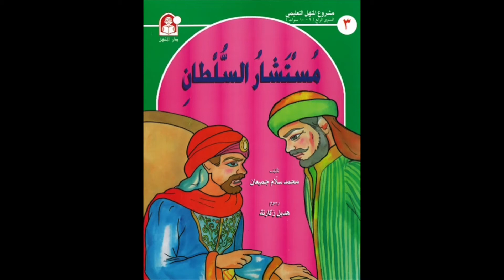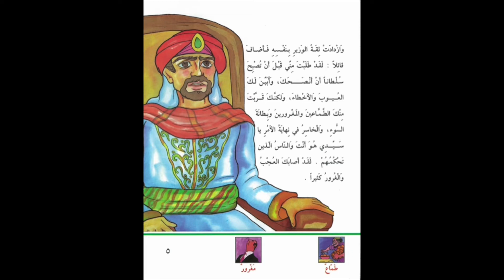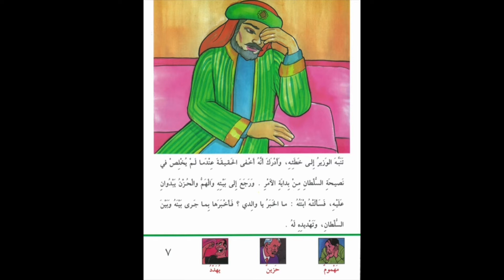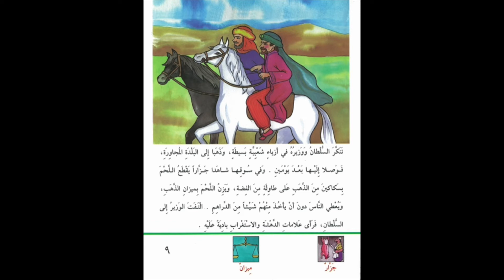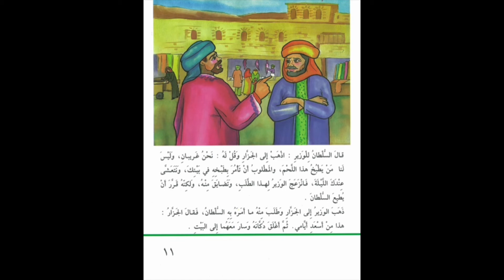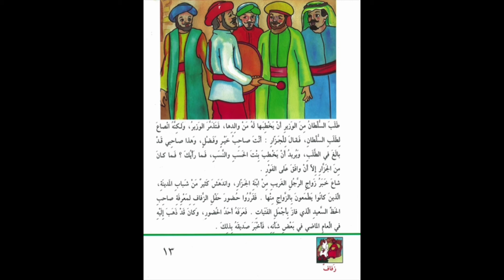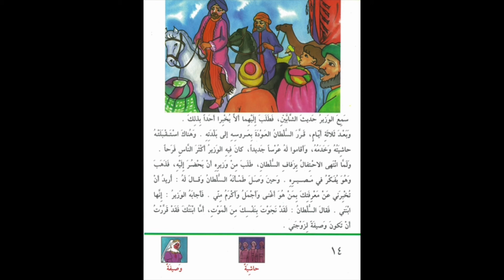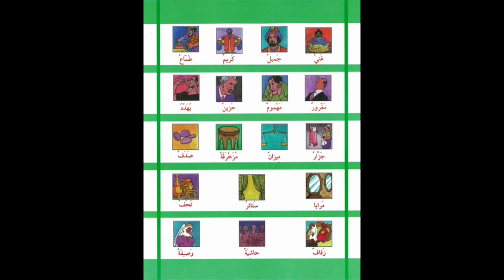Set 4 Book 3 مستشاى السلطان